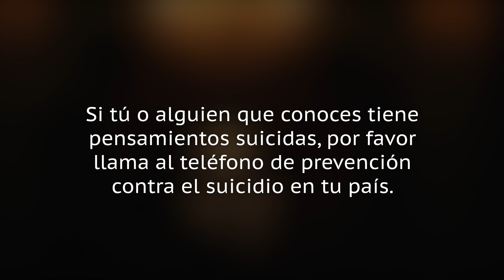La Verdad Sobre La Complicada Vida Amorosa De Paris Jackson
Paris Jackson nunca tuvo del todo una vida normal. Siendo la segunda hija de Michael Jackson y Debbie Rowe, nunca evitó hablar de sus dificultades. Sus citas también le provocaron muchos altibajos. Conozcamos la complicada vida amorosa de Paris Jackson.

Paris Jackson probó por primera vez lo que significa ser famosa y salir con alguien a los 17 años, cuando su relación con Chester Castellaw, quien entonces tenía 18 años, salió a la luz en el 2015. Según Us Weekly, fueron vistos juntos por primera vez en marzo, antes de hacer oficial su relación en Facebook.

El futbolista profesional de la liga californiana Real So Cal se volvió la primera relación seria de Jackson. Según una fuente citada por The Washington Post,

"Ella dice que es su primer amor verdadero y es genial verla feliz. Las intenciones de este chico parecen puras y viene de una familia rica y poderosa, así que no está en ello por ninguna otra razón que no sea amor".

Incluso recibió un sello de aprobación del primo y entonces co-tutor de Jackson, TJ Jackson, quien dijo a Entertainment Tonight,

"Nadie es perfecto, pero es un buen chico [...] La trata bien. Ella es feliz".

En octubre del 2015 la joven pareja desató los rumores de compromiso cuando Jackson cambió su apellido por el de Castellaw en Instagram. Pero en diciembre todo terminó.

Su primer amor | 0:00
Las cosas se pusieron apasionadas | 1:24
Cara Delevingne | 2:50
Etiquetando su sexualidad | 4:11
Haciendo música | 5:38
La van de Gabriel Glenn | 7:01
Saliendo con un hombre | 8:18
Dando un giro a su vida | 9:20
Discutían constantemente | 10:43
¿Un nuevo romance? | 12:07